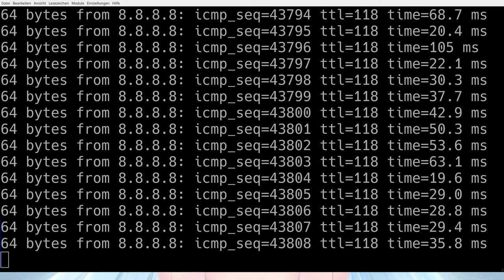Let´s Test the new "German-Creative-server-Setup Setup" Setup #003